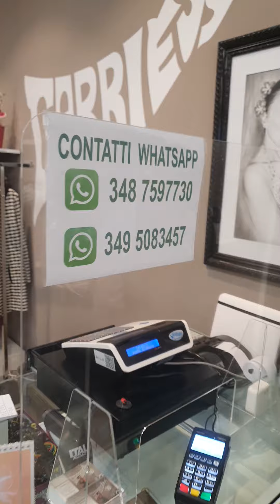Gabriesse Video 12 01 2024